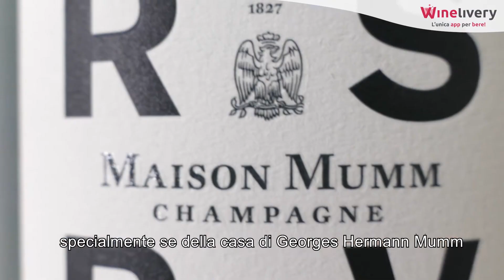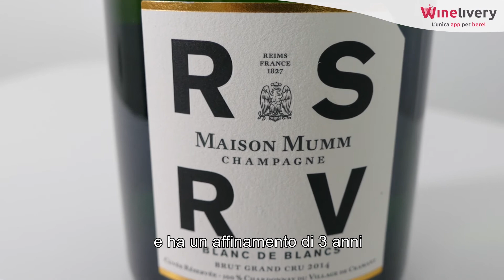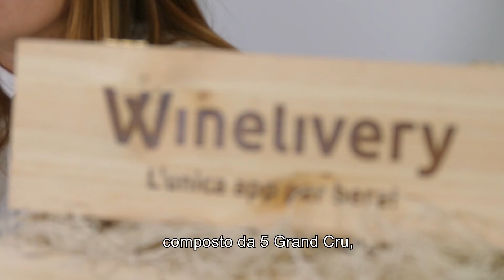MUMM RSRV - Lo Champagne della Riserva Esclusiva della Maison Mumm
Dicembre, mese di brindisi e bollicine.
Ma anche mese di corse ansiogene al regalo perfetto dell’ultimo minuto.

Per andare sul sicuro, ti consigliamo un classico che non delude né annoia mai, uno Champagne della Maison Mumm.
Ma con qualcosa in più…

MUMM RSRV, guarda il video e scopri di più!

Cuvée 4.5: la quintessenza dei 5 vigneti storici della Maison
- Composto da 5 Grand Cru
- 60% Pinot Noir e 40% Chardonnay
- Affinato 4 anni

Blanc De Blancs: la perfetta espressione di purezza dello Chardonnay di Cramant (Cramant è uno storico terreno ricco di mineralità nella Côte Des Blancs, acquistato dalla Maison in tardo ‘800)
- Composto da 1 Grand Cru
- 100% Chardonnay
- Affinato 3 anni

Cuvée Lalou 2006: un blend complesso e virtuoso dei migliori Grand Cru,
contenente 7 particelle fra le 12 più prestigiose delle Vigne Mumm
- 50% Pinot Noir e 50% Chardonnay
- Affinato 10 anni

Ordina ora con la consegna in 30 minuti di Winelivery!